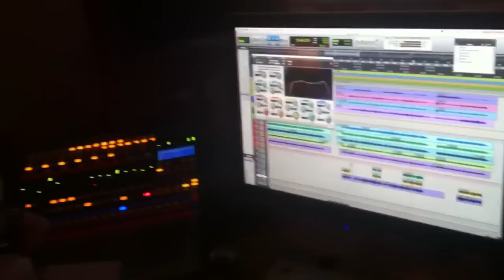Mimikry i studion för inspelning av skivan "Monster"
Mimikry i studion med Roberth Ekholm för inspelning av "Här finns inga vackra människor" och skivan Monster.